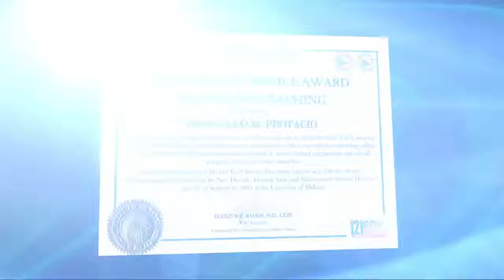MERITORIOUS SERVICE AWARD FOR ONLINE TEACHING 2021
UMak confers the MERITORIOUS SERVICE AWARD FOR ONLINE TEACHING 2021 to one of its 3 top performers in the academic department: Romualdo Protacio from the College of Arts and Letters.

The award recognizes the faculty members' dedication to online teaching and exceptional work during the pandemic.